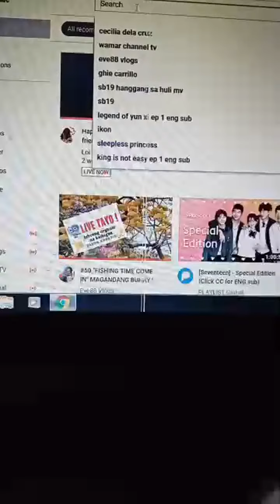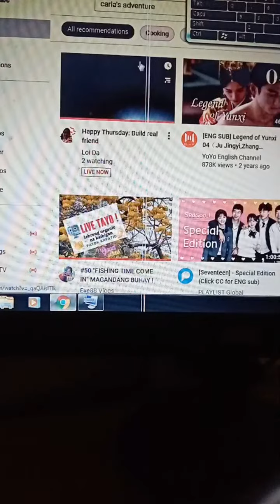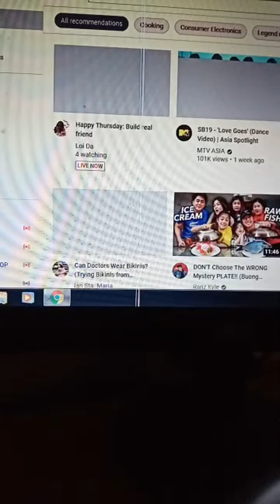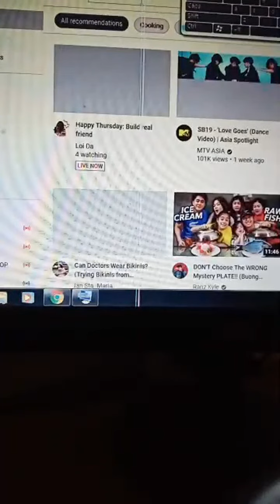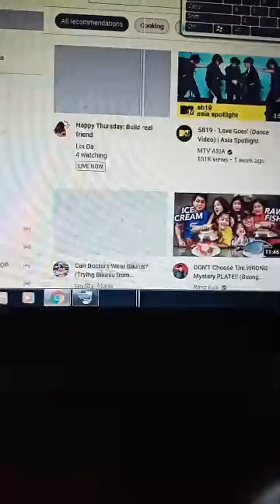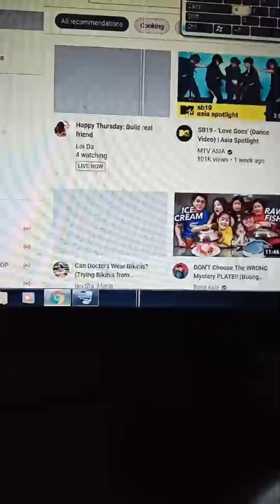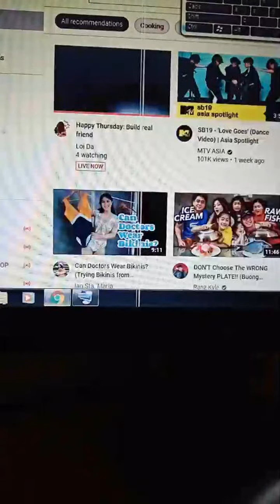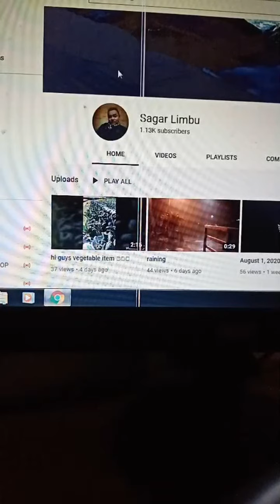Highlight 10:37 – 15:13 from Happy Thursday: Build real friend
Shout out and maraming salamat po madam Carla's adventure